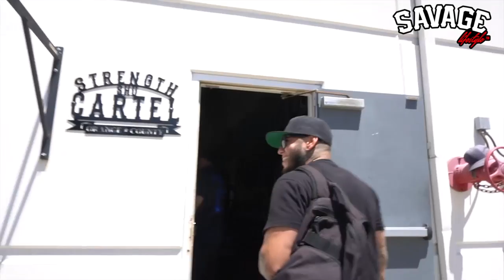Big Boy Strength Cartel 500 Push Up Challenge - Mike Savage Counts Them Down -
Big Boy of Strength Cartel challenges his team and friends to 500 Hundred Push Ups. Mike Savage brings along the cameras to show us some of that Savage Lifestyle; pushing the limits, increasing the drive, and crushing those challenges. Lil Cuete joins Mike Savage along for the trip to the OC, paying a visit to the Strength Cartel Gym.

This helps so we can keep bringing you these videos.

Strength Cartel -
Big Boy @bigscboy @strength_cartel

Video shot by EddieNom Productions